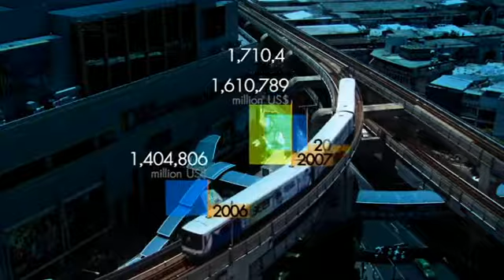มองโลกแบบวิกรม ตอน รู้จักเกษตรรัสเซีย เพื่อพัฒนาไทย 1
มองโลกแบบวิกรม ตอนที่ 304 29/8/56 ตอน รู้จักเกษตรรัสเซีย เพื่อพัฒนาไทย ตอน 1